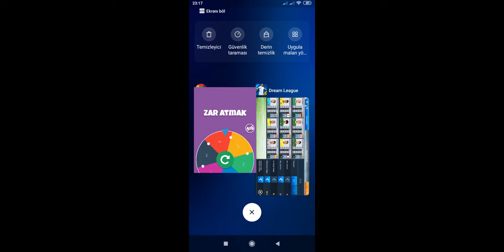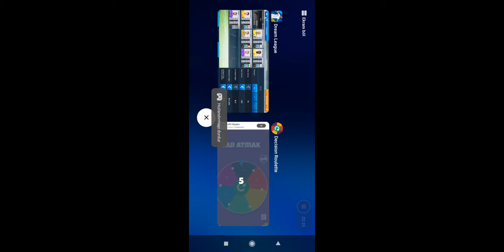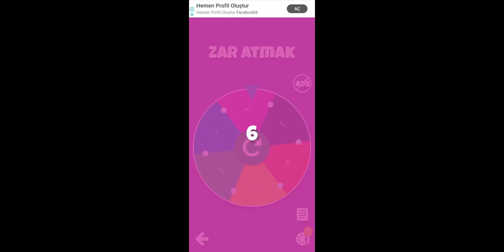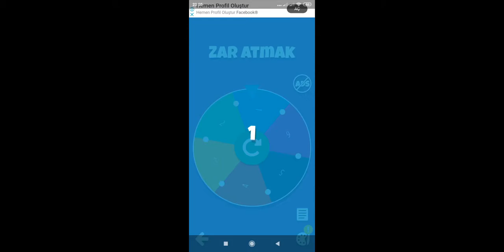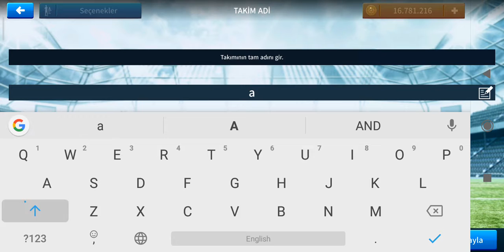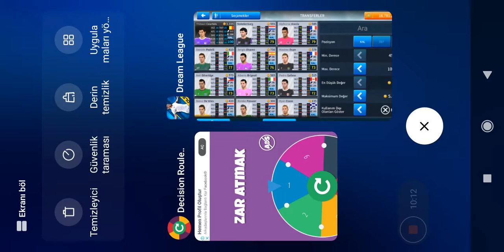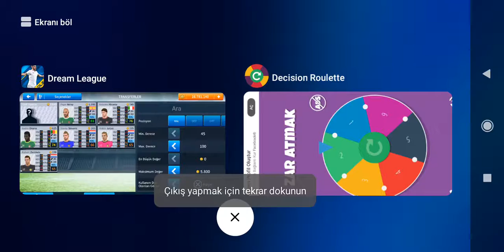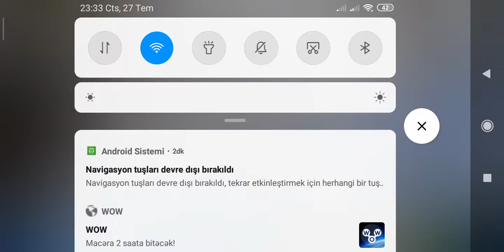ZAR ATARAK KALECI CHALLENGE